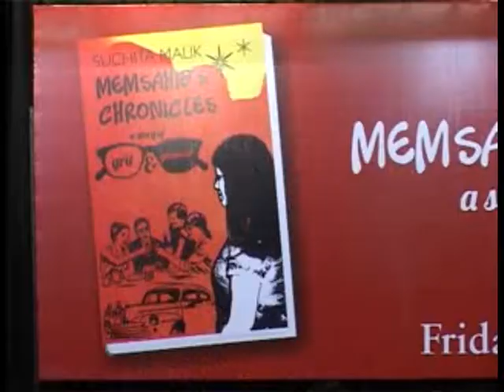Memsahib's Chronicles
Memsahib s Chronicles... a story of Grit and Gulmour, attempts to present the amazing world of these civil servants as it is- full of grit, glamour, tension, temptations and privileges. Sunaina, despite being an integral part of the system, looks at this world with dispassionate eyes and provides a peep into this zealously protected world. She takes the reader along her journey with the ease of a garden walk.